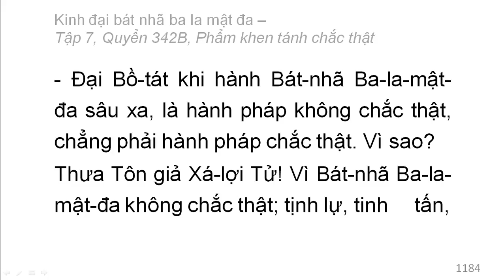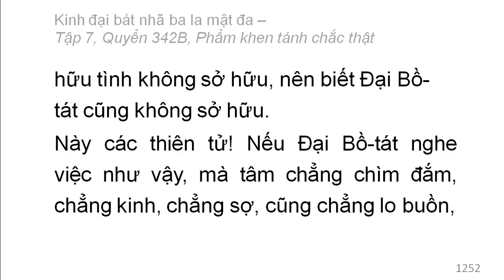600 quyển Kinh Đại Bát Nhã Ba La Mật Đa: Quyển 342B/600 (tiếp) (đọc lần 2)